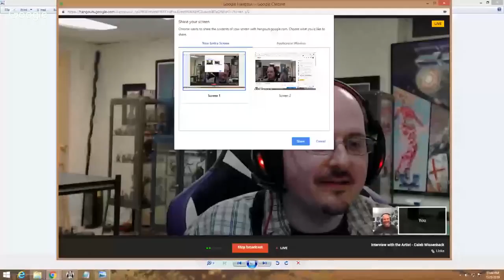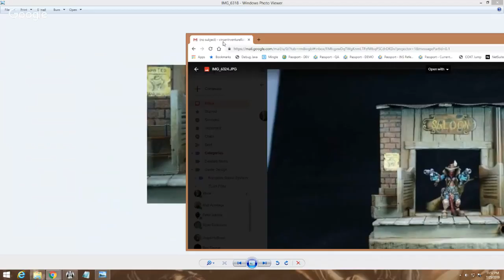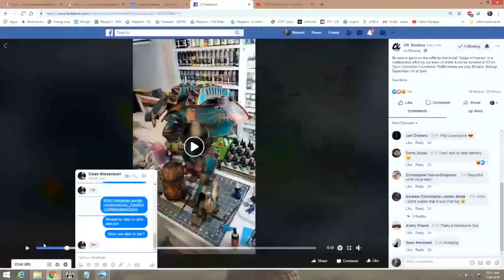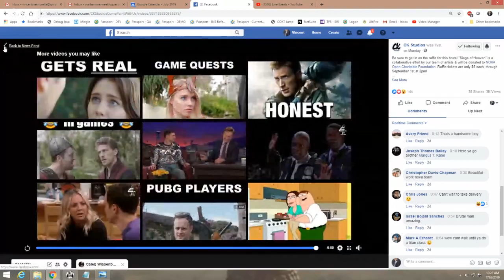Interview with the Artist - Caleb Wissenback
Join us for another Interview with the Artist, this time we are sitting down with Caleb Wissenback of CK Studios and talking about his journey as an artist, his favorite projects and competition painting.